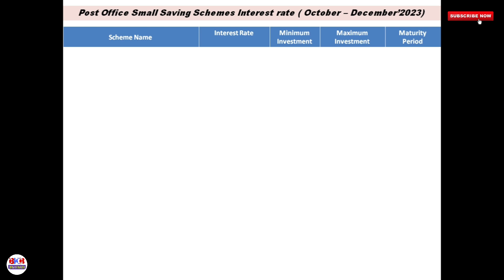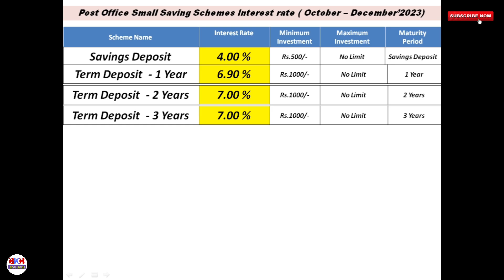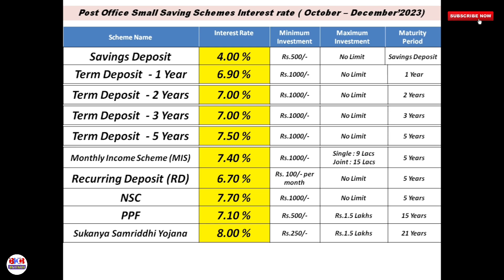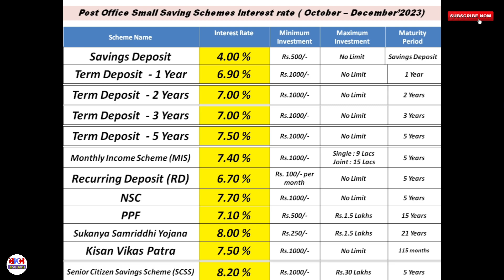Post Office Schemes latest interest rate from 1st October 2023 | Post office new interest rate 2023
From 1st October'2023 the interest rates of all Post Office Small Saving Schemes - Post Office Saving account, Post office Term Deposit , Post Office MIS , Public Provident Fund , Kisan Vikas Patra , National Savings Certificate , Senior Citizen Savings Scheme , Sukanya Samriddhi Yojna has been changed for quarter October - December '2023 . In the video I have  given complete information about the new and revised interest rates of all Post Office small saving schemes . Hope my video will be helpful to all.

Post Office Schemes new interest rates from 1st October'2023
Post Office Savings a/c, FD, PPF, MIS, Senior Citizen Savings Scheme, NSC, KVP , SSY interest rate from 1st October 2023.

About -
Hi Dosto